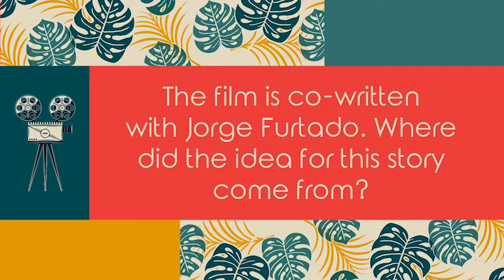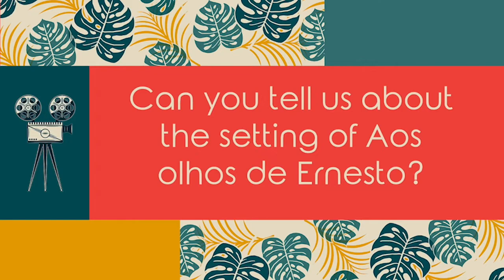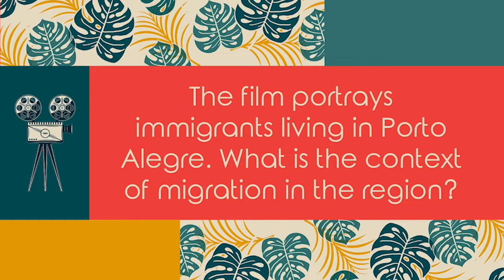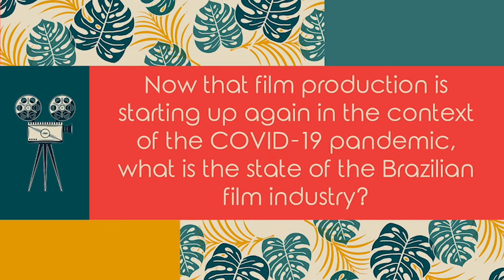Q&A Ana Luiza Azevedo // SDSU Brazilian Film Series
The Behner Stiefel Center for Brazilian Studies interviewed Ana Luiza Azevedo in October 2021 to discuss her feature film, Aos olhos de Ernesto, which was screened at SDSU's Language Acquisition Resource Center's Foreign Language Film Night in collaboration with the SDSU Brazilian Film Series in October. In the interview, Azevedo talks about her initiation into the film industry after beginning a career as an art teacher, the pattern of migration and cultural exchange between Brazil and Uruguay in Porto Alegre, and the current state of the Brazilian film industry as the world begins to open amidst the ongoing COVID-19 pandemic. To watch the series and learn more,